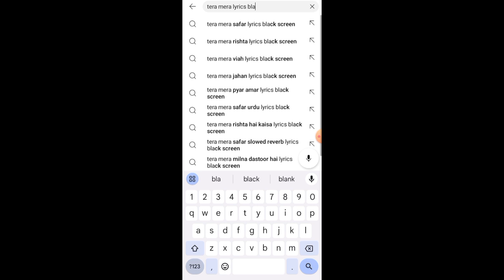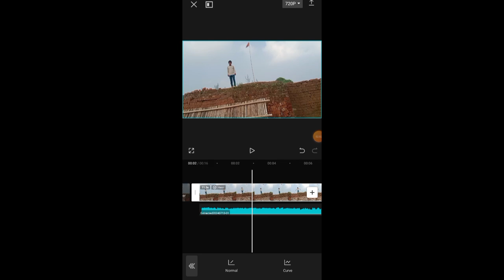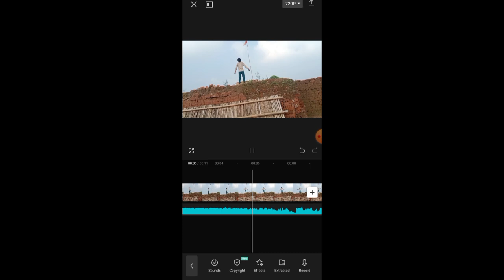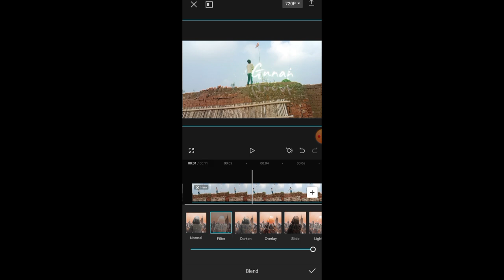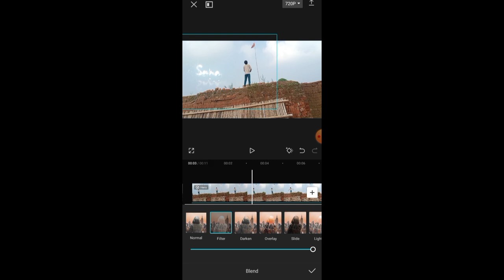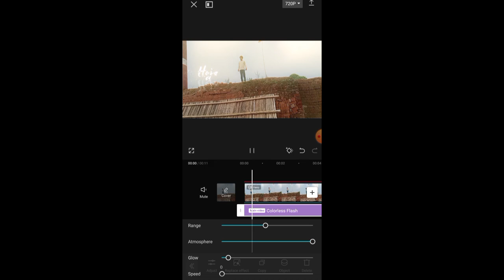Lyrics full tutorial video 📷 chutkiyo me banana sikhe 📱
Lyrics full tutorial video 📷 chutkiyo me banana sikhe @shemaroo @ManojDeyVlogs @comedianteam005 @TotalGaming093 @Vishal_edit_99
mujhe Instagram profile ka capcut  Pro ka link chahie to insta id (its_me_wazid_00) follow on Instagram
full video tutorial lyrics
ful video dekhna tabhi samajh mein aaega
jis topic per video chahie comment karo